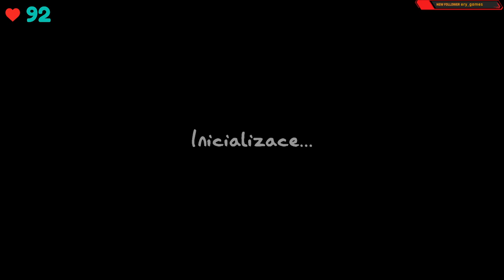Lovení čeká ! Scream alerty + Monitor tepu! #18